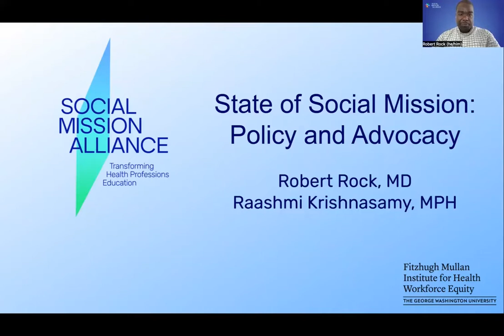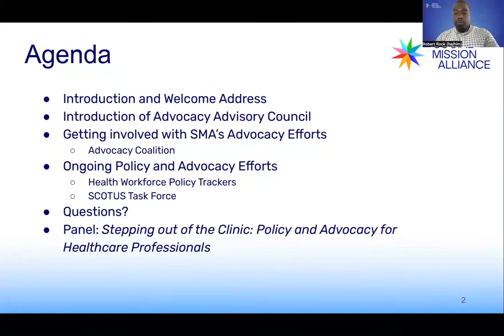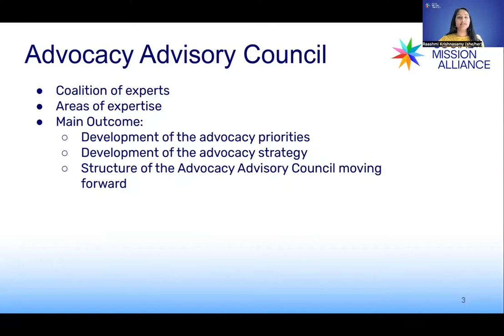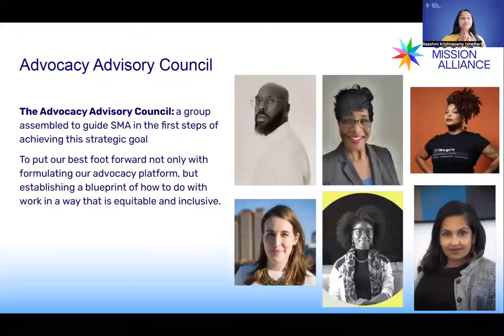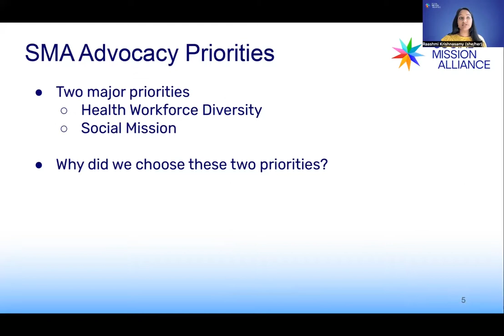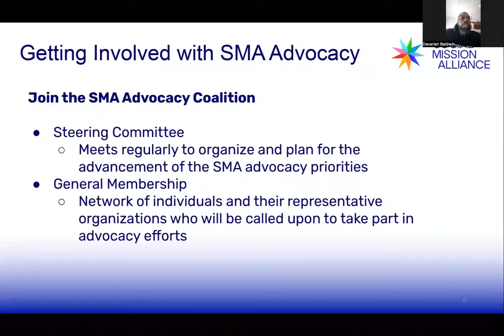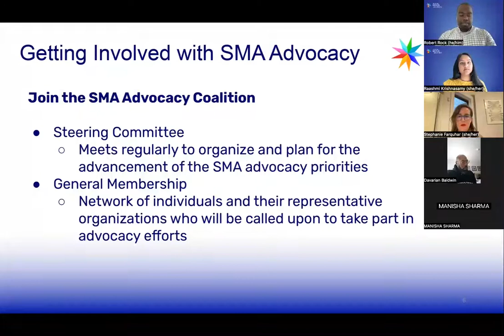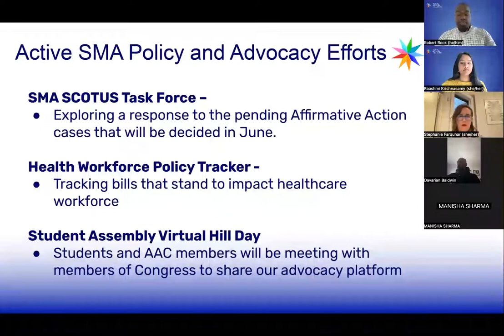State of Social Mission Policy and Advocacy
In this State of Social Mission event, we talked about SMA's advocacy platform, the structure we’ve created to support future advocacy efforts, and how you can sign up to get involved.

We will discuss initiatives SMA is currently working on around advocacy and policy such as an upcoming health workforce policy tracker, our SCOTUS Task Force, and our Upcoming Student Assembly Hill Day.

The webinar ends with a Q&A and comment session with the audience.

Original webinar was held on March 26, 2023, at 12 pm Eastern.

What is social mission?
The social mission of a health professions school is the contribution of the school in its mission, programs, and the performance of its graduates, faculty and leadership in advancing health equity and addressing the health disparities of the society in which it exists.

00:00 Introduction
01:54 Advocacy council creation
03:44 Member introductions
07:50 Council update on activities
09:00 Priority areas
10:40 Advocacy Council Members speak
20:59 Get Involved + Current efforts
23:40 Q&A